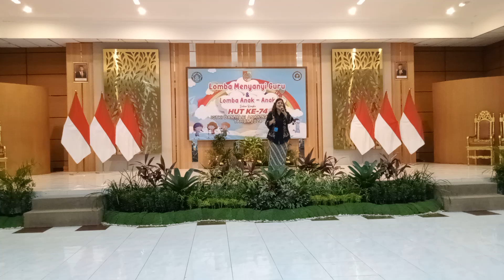Final Lomba Menyanyi Guru Katagori Campursari Dalam Rangka HUT IGTKI Ke 74 ( Sewu Kutho )